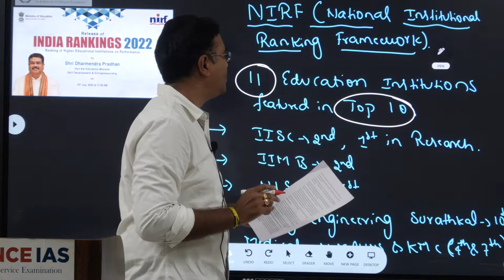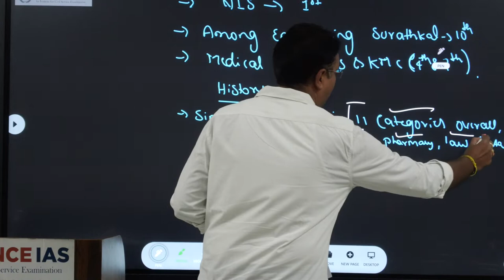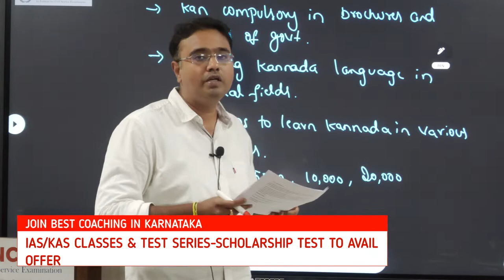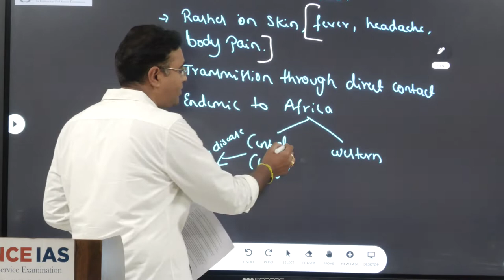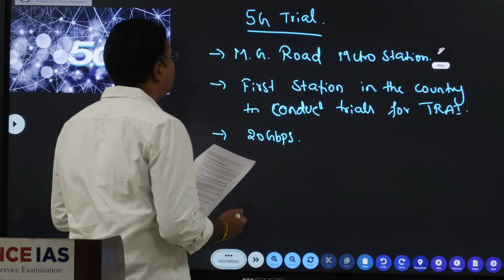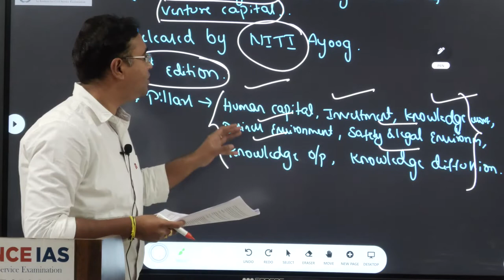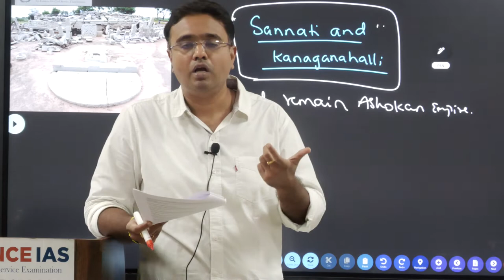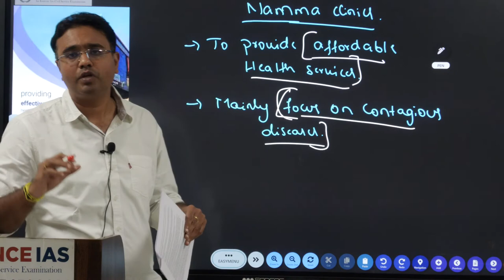July 3rd week Karnataka Current Affairs